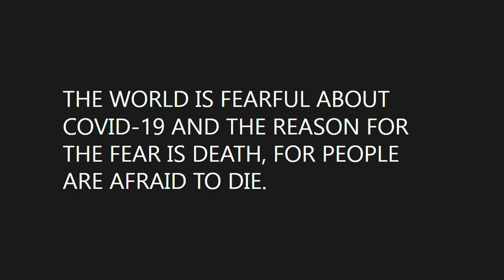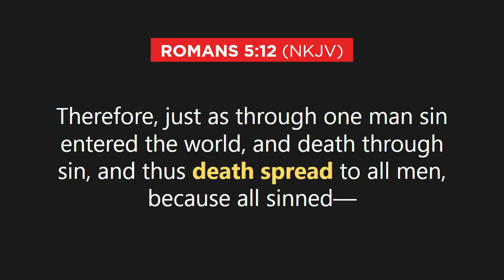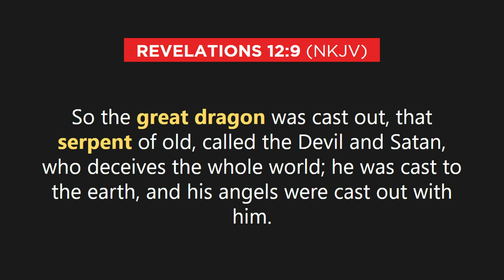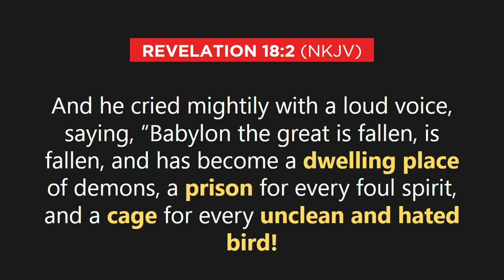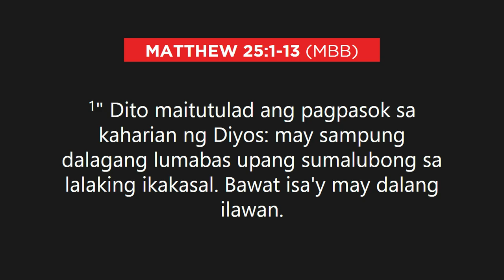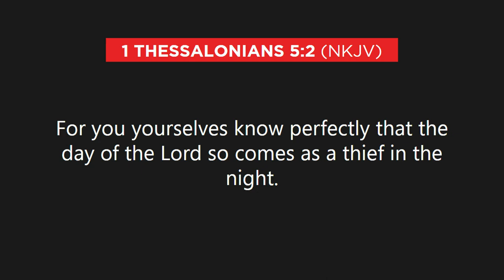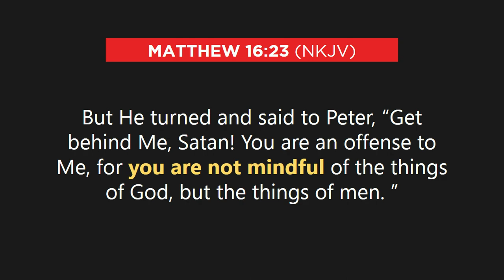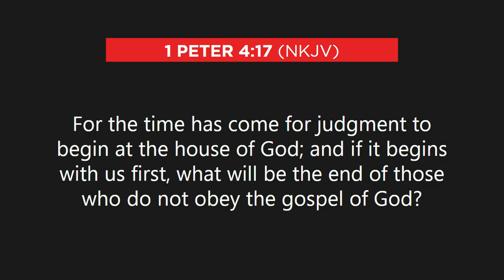GODLY WAY AGAINST THE INVISIBLE ENEMY - PART 2 - JESSE VELASCO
Topic: Godly Way Against The Invisible Enemy pt.2

Preacher: Pastor Jesse Velasco
Date: April 26, 2020  l  9:30 AM